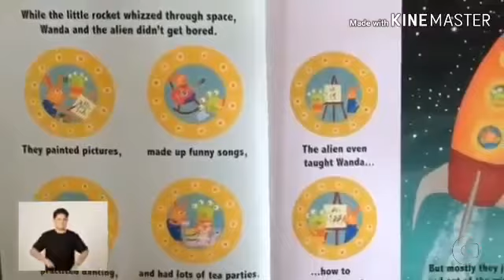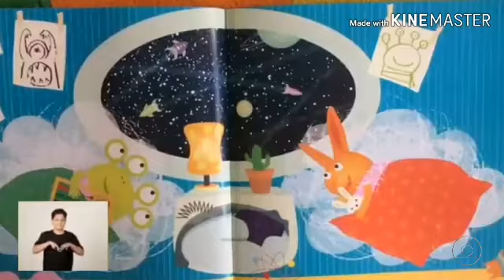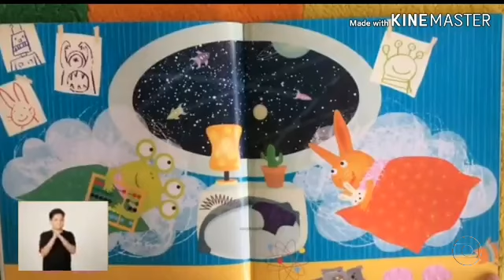Wanda Festival Aquarela Do Brasil Cidade Malhavilhosa